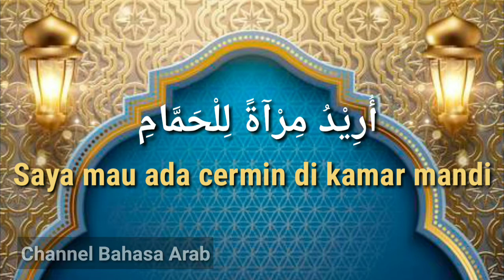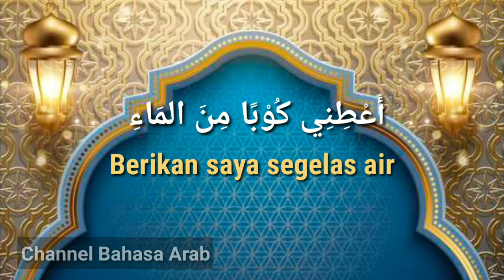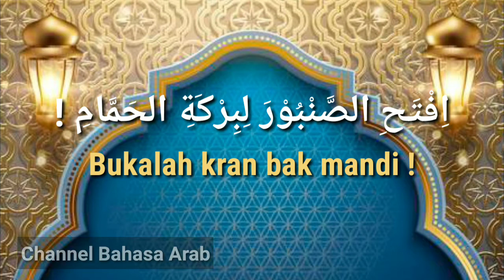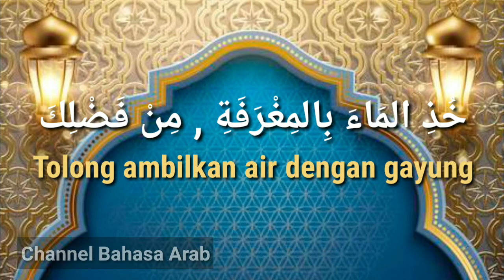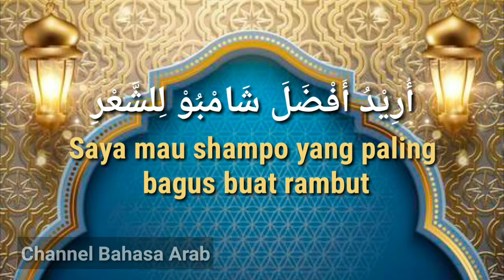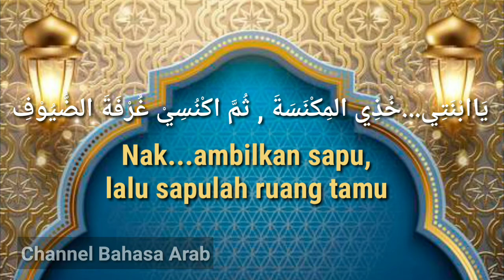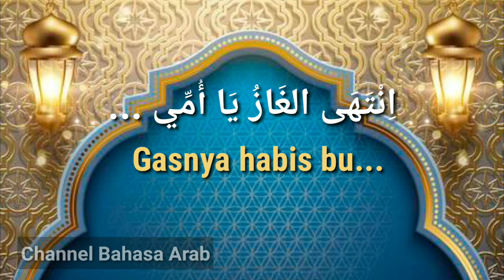Kosa kata Bahasa Arab dan Contoh Kalimatnya untuk pemula | Bagian Dari Rumah Part 2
Perbanyaklah mengahafal mufrodat atau kosa kata bahasa Arab agar kita mudah memahaminya